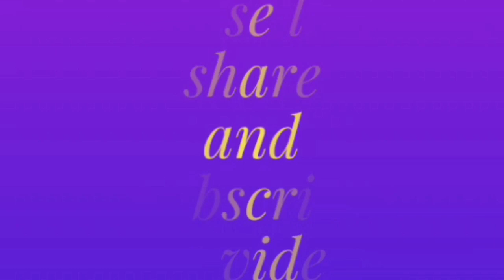How to make beautiful new design jhumar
hello friends
    aaj hum aapke liya new design jhumar lekar Aaye haia ,jo hamne wool se banany hai,agar aapko video achha lage, to like Kare, share kare,aur commentd jarur Kare